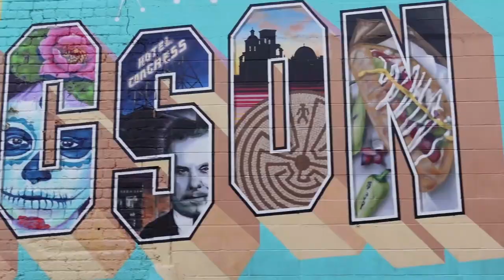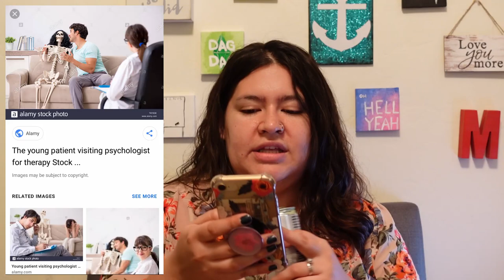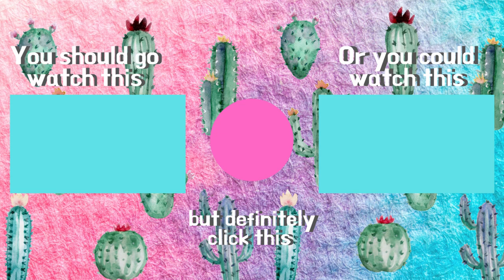Therapist Reacts: Bad Stock Photos of My Job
I'm finally back! I've actually missed being active here so I'm really excited to get back into things! Keep your eyes open for beauty community drama videos and let me know what else you want to see from me!

Music for Intro and Outro:

Intro: Lightrail by Twocann
Outro: Funk is the Problem but also the Solution by Twocann

Resources for Mental Health Stuff:

In Southern Arizona
- University Medicine Crisis Response Center: 24/7 mental health and substance abuse services for youth and adults in crisis.

- Emerge! Center Against Domestic Abuse: Crisis hotline, shelter and other resources for victims of domestic abuse.

- Jewish Family and Children's Services: Provides counseling and therapy services and has a sliding fee scale program.

- Pathways Behavioral Health Services: Youth, family, autism and foster services, substance abuse, and adult counseling services.

or text NAMI to 741741